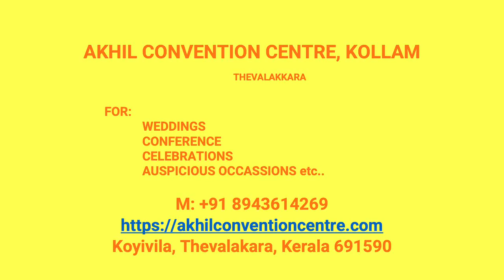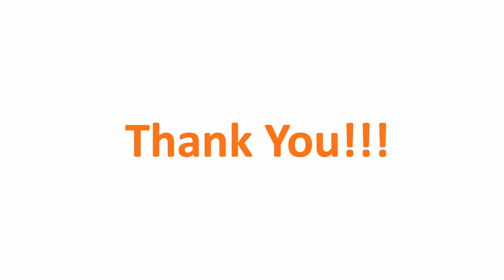Wedding Hall Kottamoola Kollam